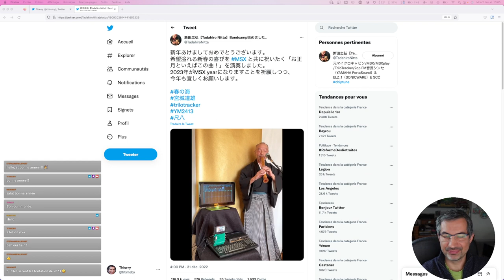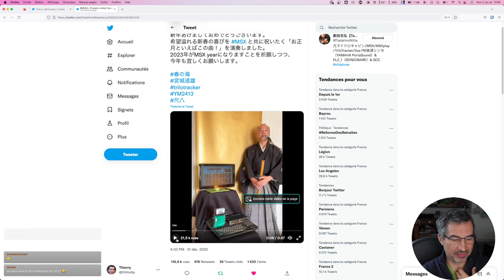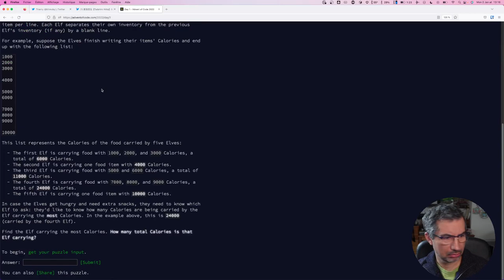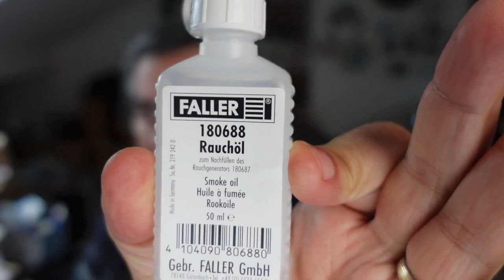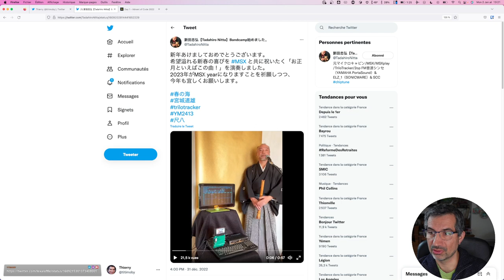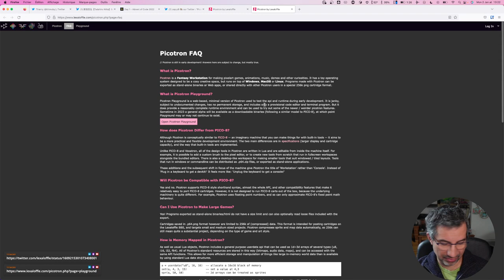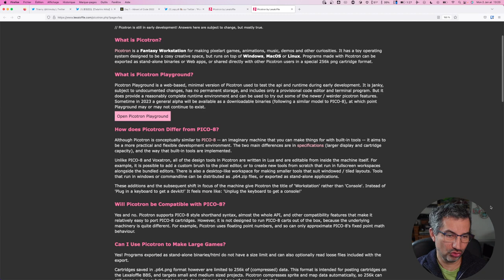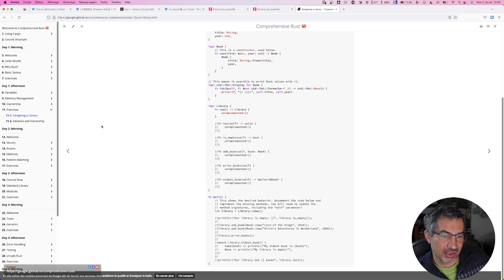CALM #107 - Blabla entre nous 😎